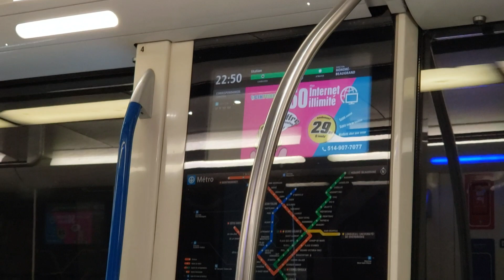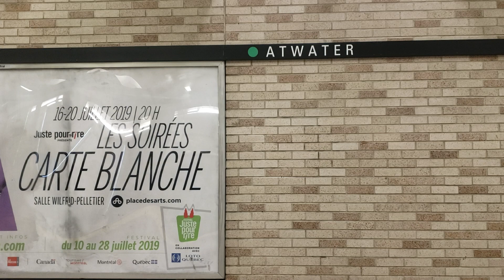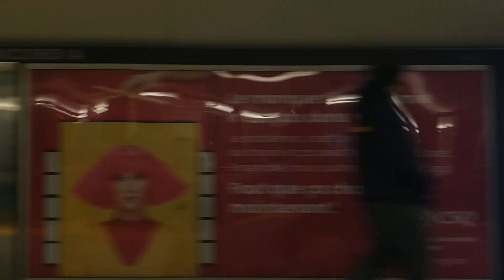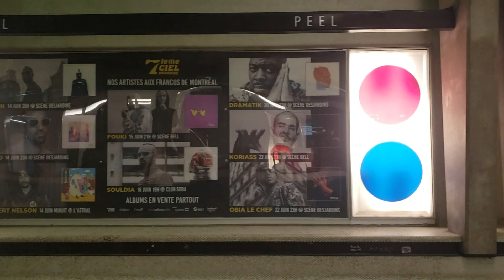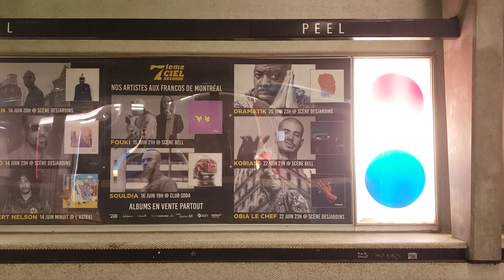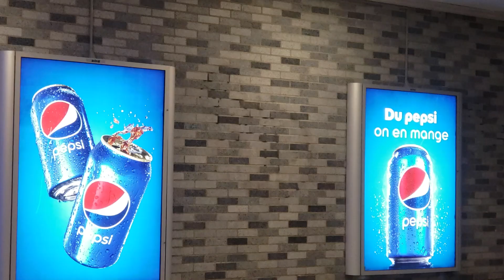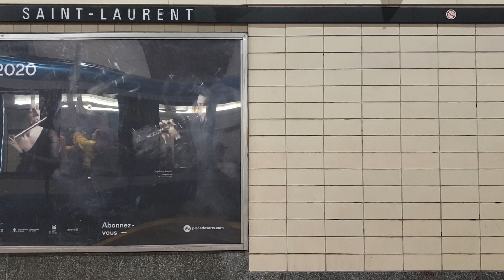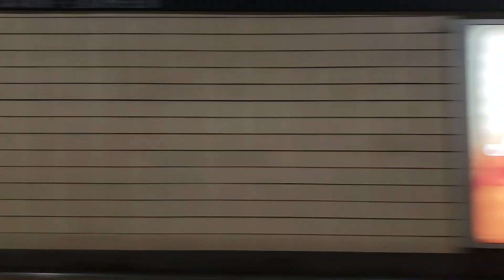Metro ride from Charlevoix to Berri-UQAM